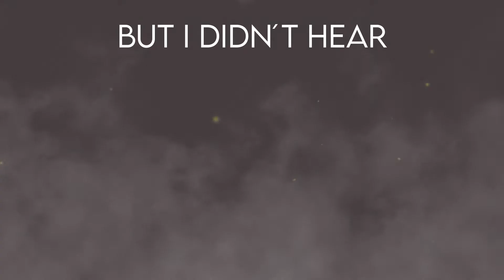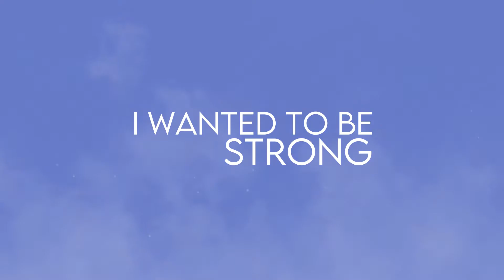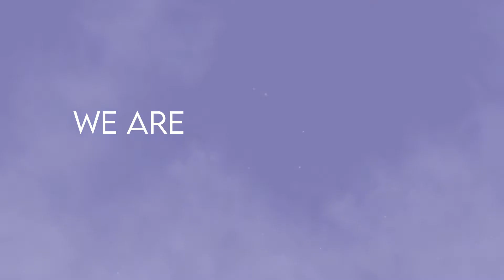Hand grenade feat. Mark Hockings - Lyric Video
A simple lyric video for the song Hand Grenade feat. Mark Hockings from Mesh!